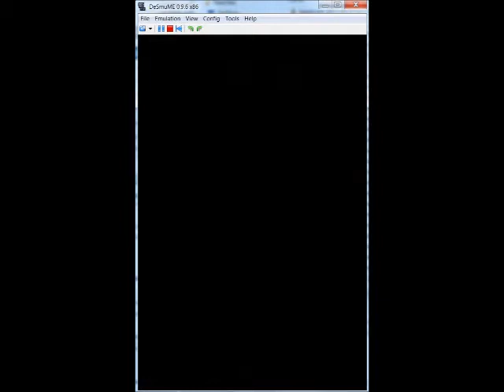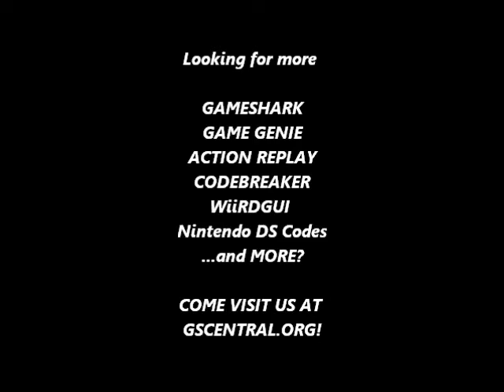GSCentral - Marvel Nemesis (E) (NDS) - Character Modifier Player 1 (Magneto) (AR)